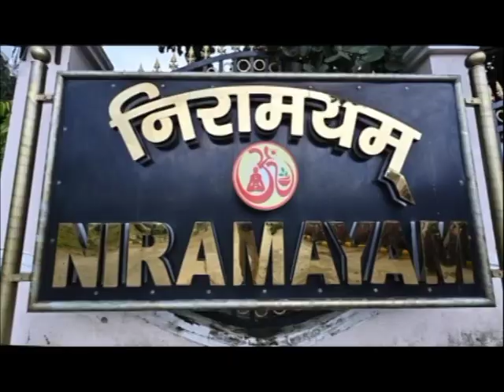योग ग्राम- निरामयम् में उपवास चिकित्सा से रोगों का उपचार || वैदिक चैनल || Vedic Channel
योग ग्राम- निरामयम् में  उपवास चिकित्सा से रोगों का उपचार ||  ऋषि ज्ञान परम्परा वेद, उपनिषद, दर्शन, गीता, रामायण, महाभारत आदि  ग्रंथों के गहन ज्ञान का भारत का एकमात्र आध्यात्मिक चैनल " वैदिक "  प्रमुख DTH Platform एवं  cable Network  पर उपलब्ध है |